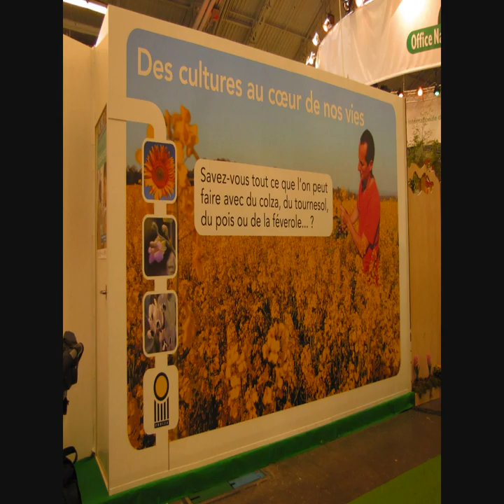SIA Paris 2011 - Cité fertile - diapos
"Salon de l'Agriculture" - "SIA Paris 2011" - "Cité fertile" - ONF - écologie - environnement - végétaux - "Lycée Agricole de Poisy"